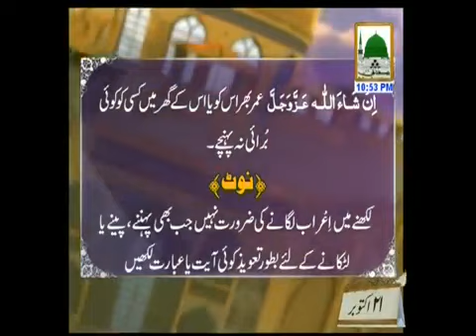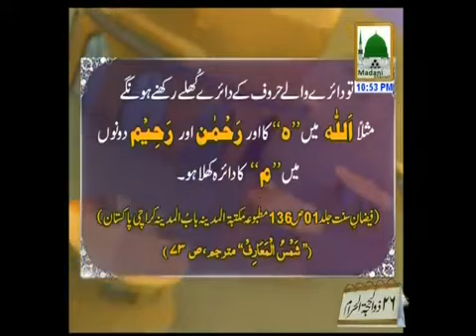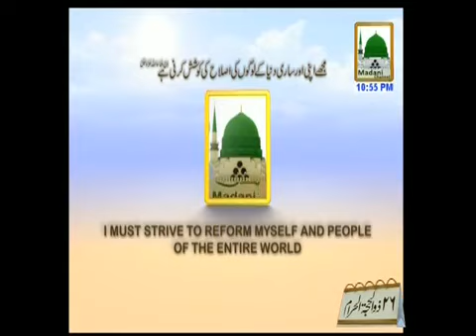Asbaqe Tasawwuf Ep#07 - Mufti Asgher Ali Attari